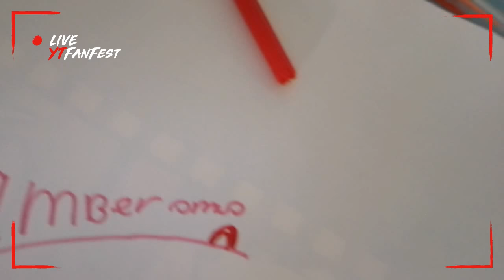Drie kleuren stiften challenge met Fiene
Het einde was niet zo goed . Hopelijk vinden julie het niet zo erg!